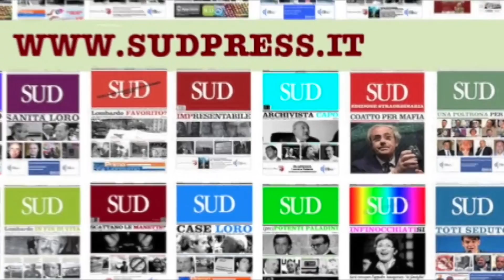2 Cuffaro e la politica